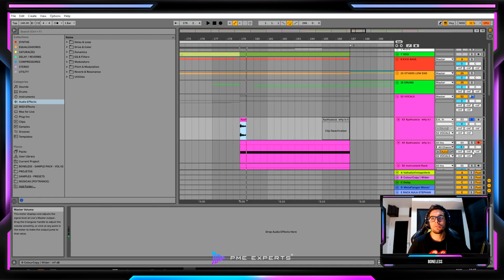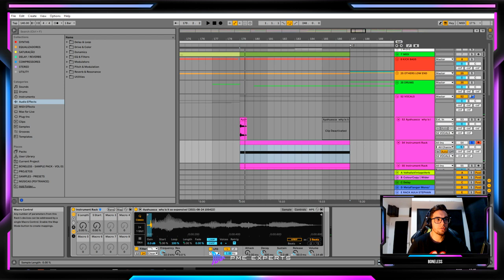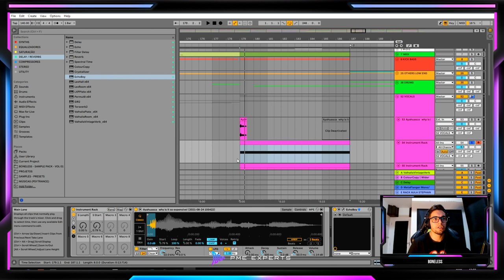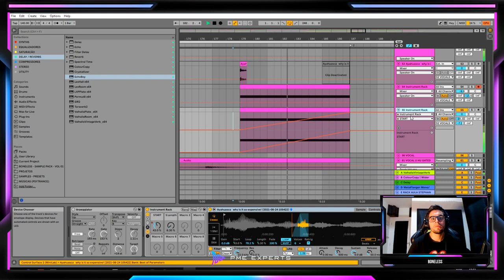Psytrance Sound-Design: Como Criar um VOCAL PSICODÉLICO [ABLETON]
Nesse vídeo, você vai aprender a criar um efeito psicodélico nos vocais.